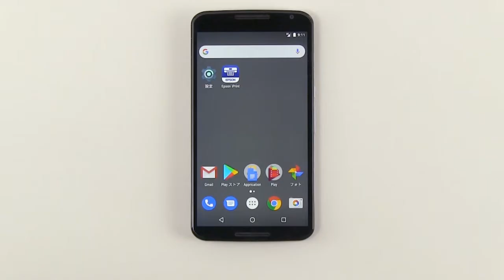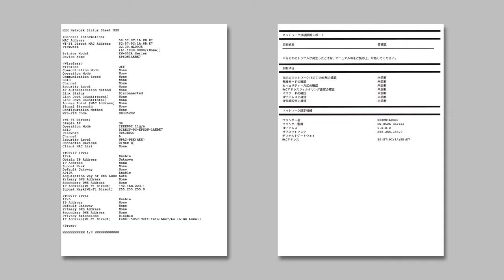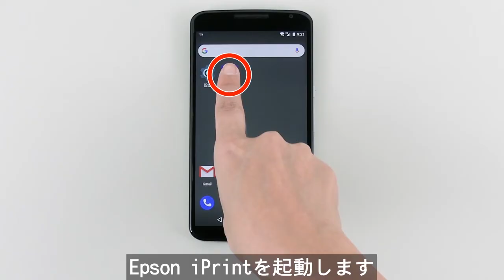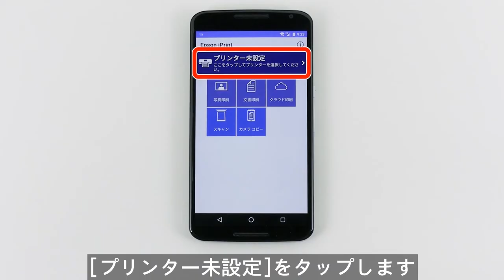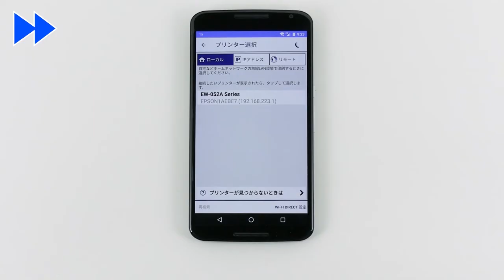スマホでプリンターを使う～無線LAN環境が無い場合（Wi-Fi Directで接続）（エプソン EW-052A）NPD6286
無線LAN環境が無い場合で、スマートフォンとプリンターをつなぐ方法について説明します。
ここではプリンターのWi-Fi Direct機能(シンプルAP)を使い、スマートフォンのWi-Fiでプリンターを選びます。
写真や文書の印刷や画像のスキャンは無料のEpson iPrintアプリを使って行います。
Epson iPrintアプリの使い方については別の動画をご覧ください。
ここではEW-052A、Android、「Epson iPrint」を例に説明します。

Epson,　エプソン,　EW-052A